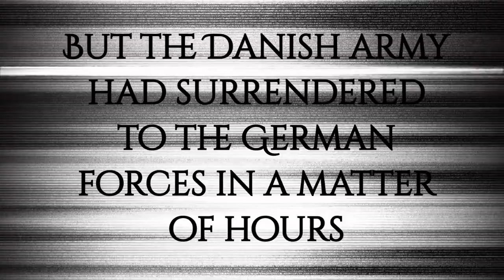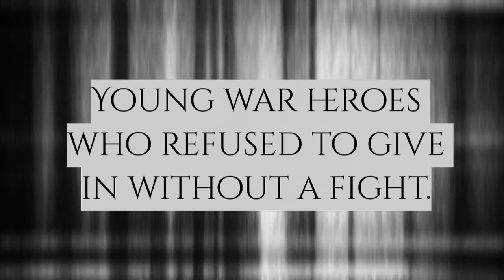The Boys Who Challenged Hitler ~ Book Trailer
This was a book trailer made for my freshman Lit and Comp class. Enjoy!